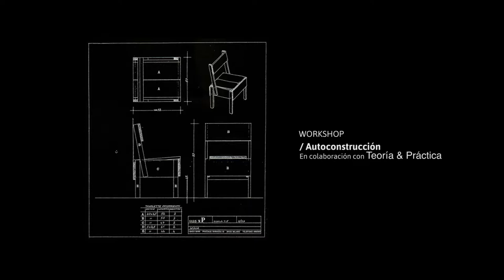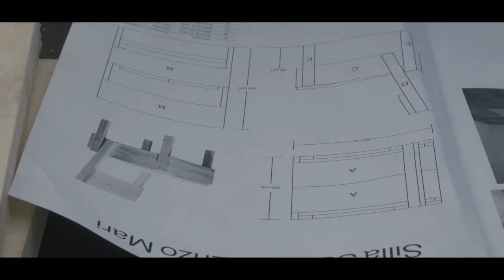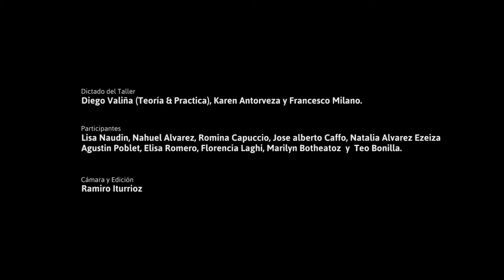TaMaCo - Autoconstrucción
Workshop en colaboración con Teoría & Práctica un workshop teórico práctico de dos encuentros sobre los modos de producción de mobiliario en madera. Tanto sobre su concepción como sobre su ejecución en escala real. Cada uno de los participantes del workshop realizó con sus propias manos un mueble basado en diseños de Enzo Mari y Max Lamb.